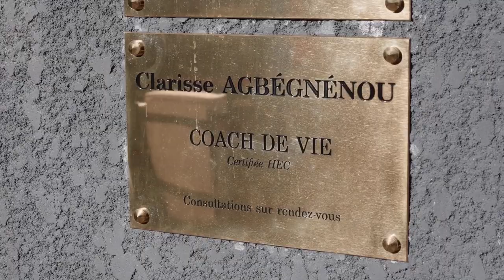Clarisse Agbégnénou, la maman au Kimono | Allianz France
La maman au Kimono. À 30 ans, Clarisse Agbégnénou possède le plus grand palmarès du judo féminin français. Éclatante sur les tatamis, la rennaise l’est tout autant en dehors où elle multiplie les engagements associatifs. Elle sera l’une des attractions de ces Jeux Olympiques.

Clarisse Agbegnenou, née prématurée en Bretagne où sa vie aurait pu basculer dès ses premières heures, a développé cette rage de vivre tout au long de sa carrière. Athlète complète, travailleuse, dotée d’un caractère ultra combatif, la rennaise brille depuis 2013 où elle enchaîne les succès.

Quintuple Championne d’Europe et au niveau mondial, la judoka a réussi à atteindre son plus grand rêve, l’or olympique l’été dernier au Japon. Au regard de ses récentes performances et de sa personnalité, Clarisse vise clairement à atteindre à nouveau l’or au Jeux Olympiques de Paris 2024 !

« La Team Allianz est portée par une réciprocité dans l’admiration des performances de chacun, une bienveillance et un respect de l’autre. Avec une telle équipe resserrée, nous avons le souci de garder un lien personnel et privilégié avec chacun d’entre eux. Dans le cadre de notre partenariat avec les Mouvements Olympique et Paralympique, nous sommes particulièrement fiers d’accompagner ces sportifs vers la réussite. », indique Marie-Doha Besancenot, Directrice RSE, Marque et Communication d’Allianz France.